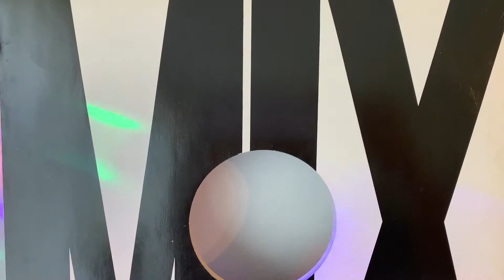THE CAESAR’S DANCERS ” Take It Easy ” DOUBLE MIX VOL 2 6’59